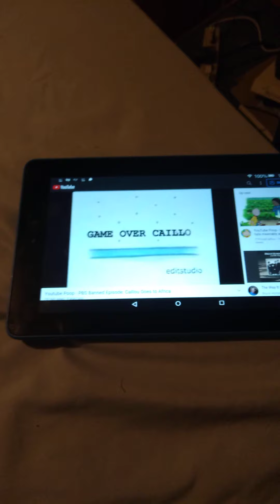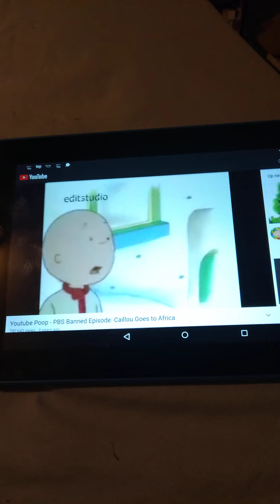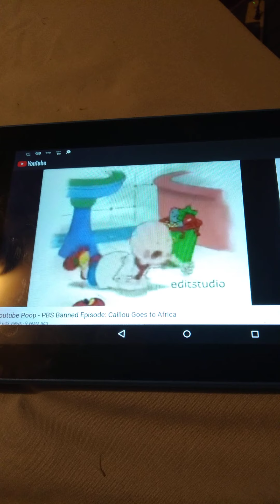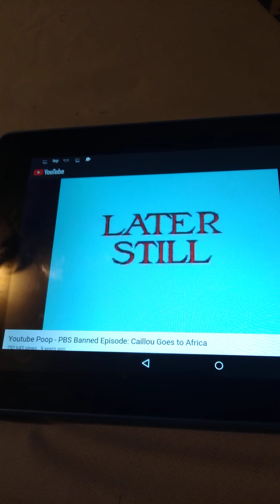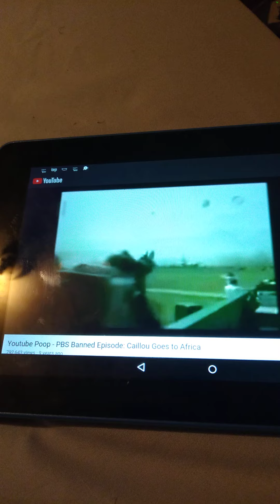My reaction to YouTube Poop - PBS Banned Episode: Caillou Goes to Africa pt 1